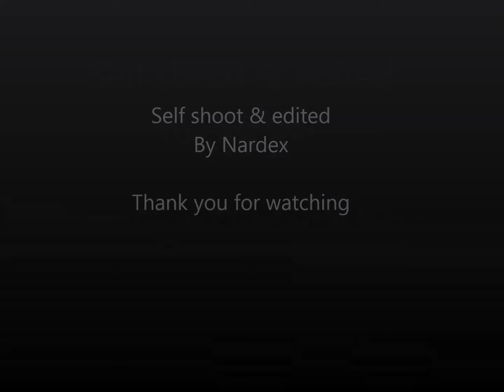SUBEX TRACK XC DI BEKASI || Short vidio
Subex XC track jalur gowes di Bekasi